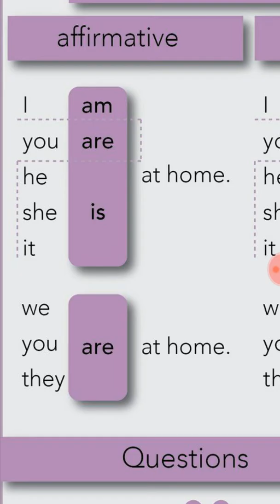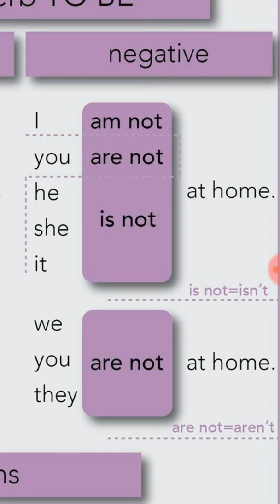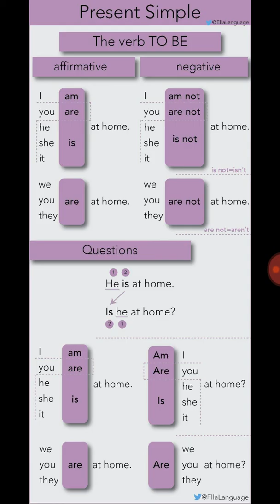Present Simple do Verbo TO BE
Conjugação completa do verbo do verbo TO BE nas formas afirmativa, negativa e interrogativa.